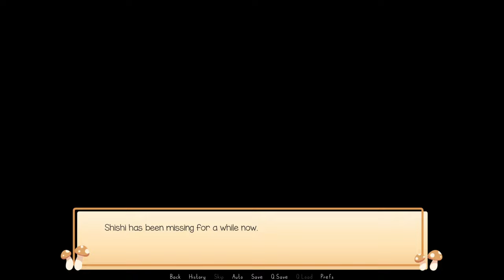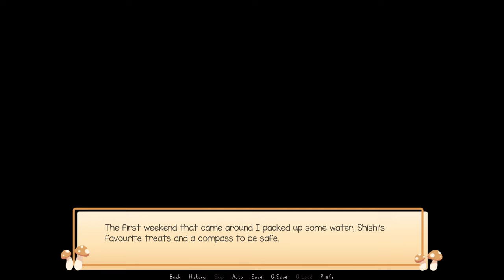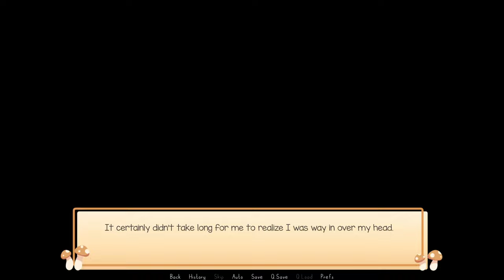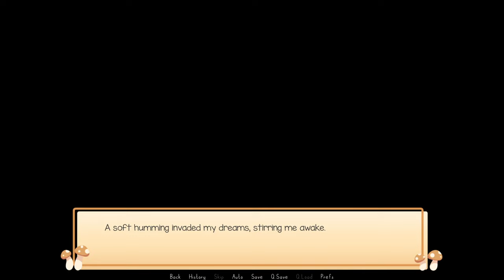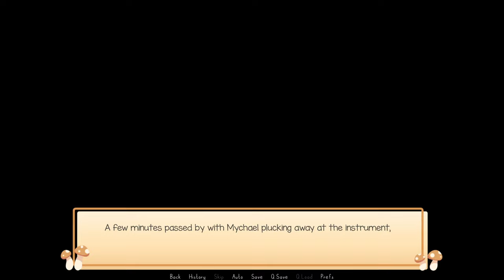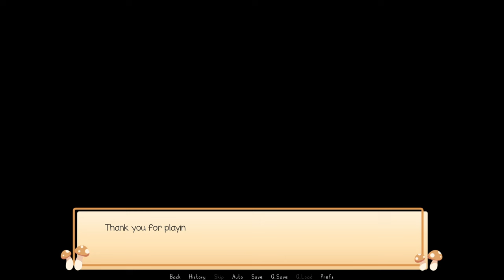Possessive Forest Humanoid Wants You to Himself - Mushroom Oasis (Days 1 and 2)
You are out searching for your cat when suddenly you fall unconscious. You wake up in the care of someone you've never imagined. But are you only in his care, or perhaps there is something more going on?